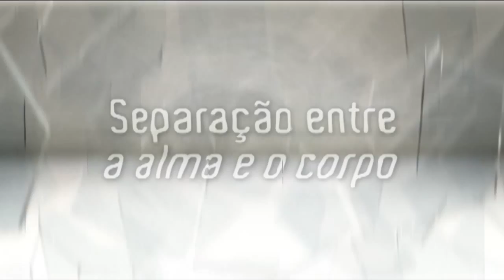Pentateuco - Separação entre a alma e o corpo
Separação entre a alma e o corpo -  Questões 154  e 155 de "O Livro dos Espíritos"

Pentateuco é uma série de vídeos produzidos pela TV Mundo Maior, trazendo trechos da codificação de Allan Kardec na voz e interpretação de atores e atrizes.